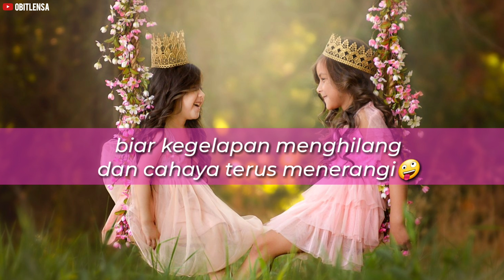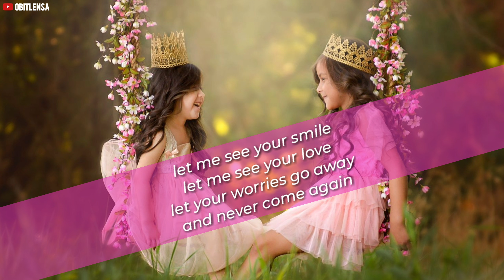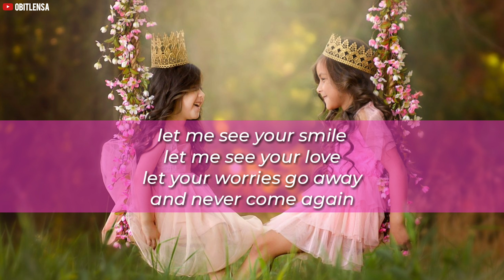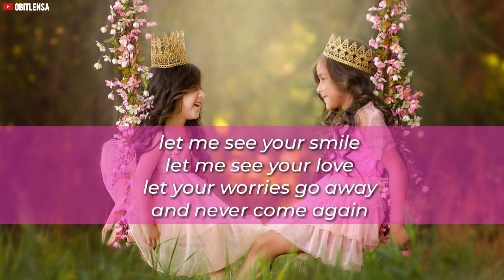SENYUM | Asad Motawh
Cover by "THE CRANIAL"
bila kau berduka
dan engkau putus asa
ku fahami apa yang kau rasa
disini ada ku
bukankah aku temanmu?
yang kuingin hanyalah senyumanmu
biar kegelapan menghilang
dan cahaya terus menerangi
let me see your smile
let me see your love
let your worries go away
and never come again
i wanna smile with you
i wanna love with you
we never know all the good that as simple
smile can do
wohoho…
(kau senyumlah)
bila kau berduka
disini ada ku
bukankah aku temanmu?